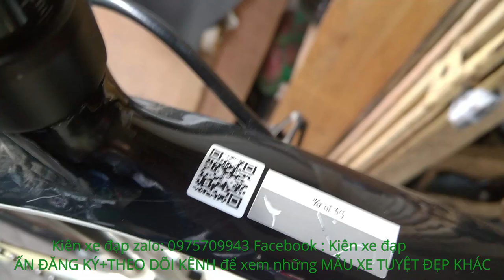Kiên Xe Đạp (ĐÃ BÁN) full CARBON !ĐUA GIANT TCR composite1 CHUYÊN NGHIỆP ĐẲNG CẤP zalo 0975709943